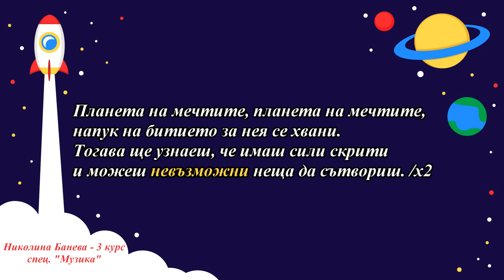4. клас Музика, Рива, Планета на мечтите, с.37 караоке на песента, Николина Банева, 3. курс Музика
Песента е на стр. 37 от учебника по музика за 4. клас на издателство РИВА